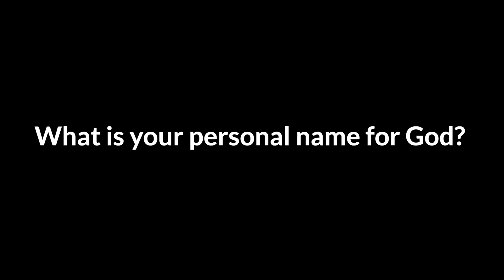22.06.12 - Names of God | Spiritual Practice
For more practices like this, please check out southridgechurch.ca/spiritualpractices